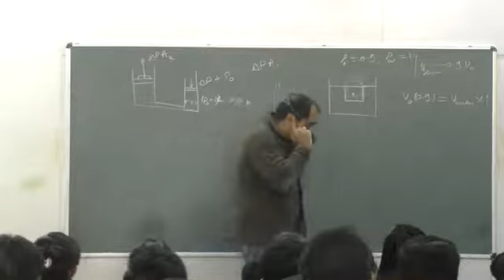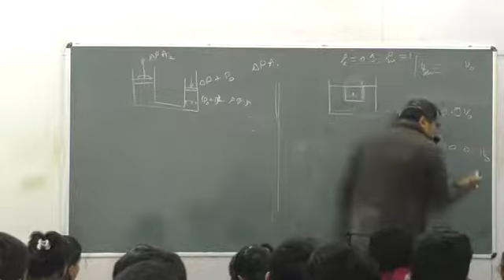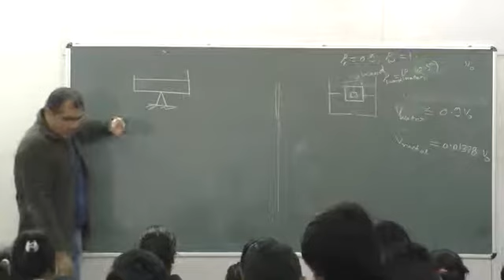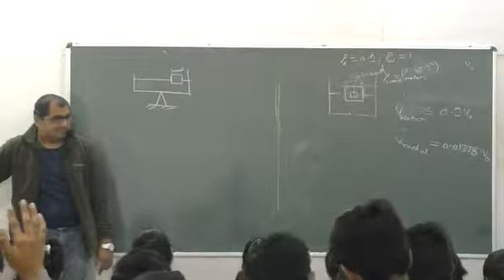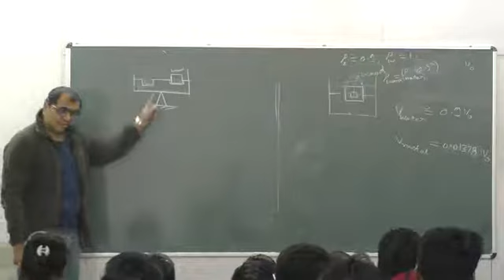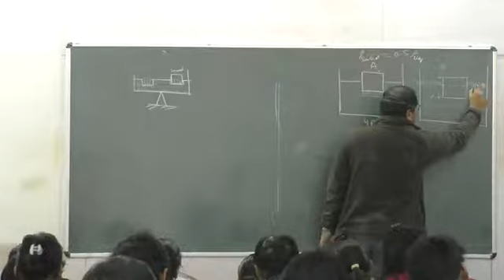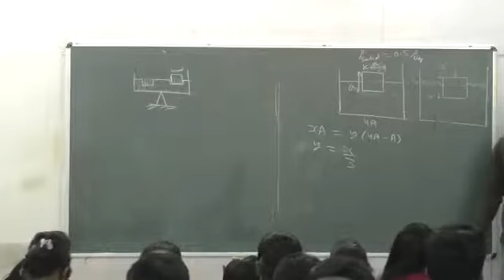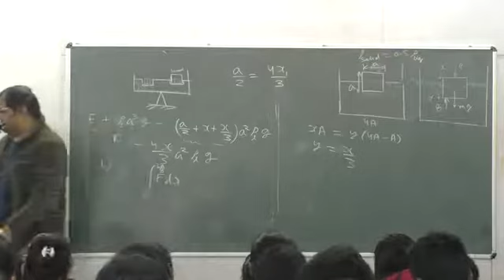Fluid L3 P5 | The AG experience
Welcome to the ultimate guide to Fluid , designed specifically for IIT JEE aspirants! In this power-packed video series, acclaimed educator Amit Gupta takes you on a captivating journey through the fascinating world of optics, unraveling its core concepts and problem-solving techniques.

From understanding the behavior of light to exploring various Fluid  phenomena, this meticulously crafted course leaves no stone unturned. Amit Gupta simplifies complex topics with an emphasis on clarity and depth, ensuring you grasp every essential concept effortlessly. Whether you're a beginner or looking to solidify your understanding, this video series is your key to mastering Fluid for IIT JEE.

Prepare to witness Amit Gupta's unmatched teaching prowess as he breaks down complex problems into simple step-by-step solutions. With his proven methodology and insider tips, you'll gain the confidence to tackle any Fluid  question that comes your way.

Get ready to excel in your IIT JEE preparations with this definitive Fluid course!